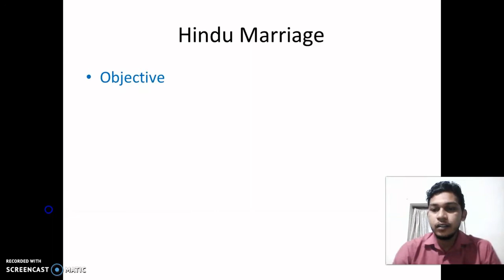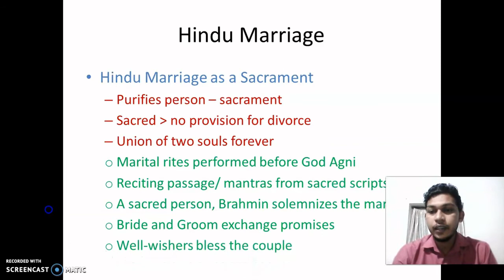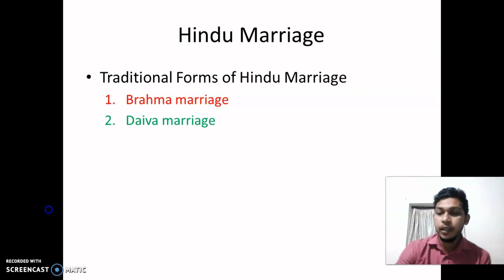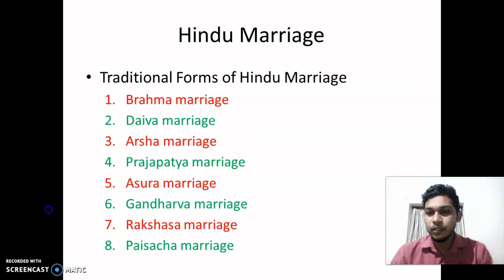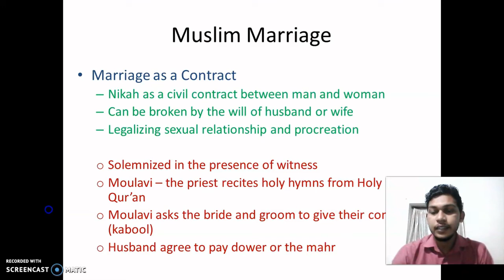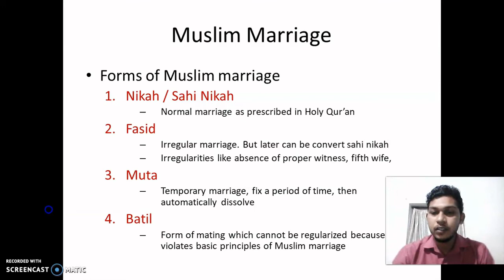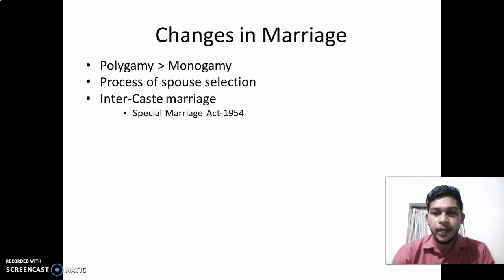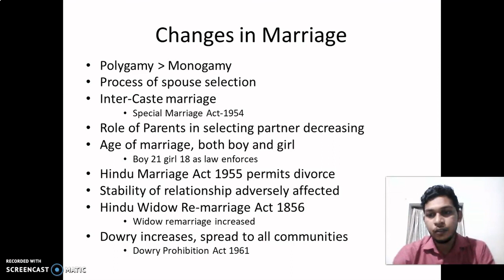Marriage Part -2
NIOS
Senior Secondary Sociology
Chaptern12
Marriage